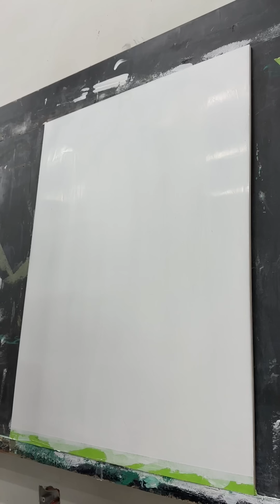КАК ПРАВИЛЬНО НАНОСИТЬ ВЕНЕЦИАНСКУЮ ШТУКАТУРКУ? МАСТЕР КЛАСС…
Друзья ! Только для вас сделали более понятливее видео по нанесение венецианской штукатурки. Если будут ещё вопросы, пишите в комментариях